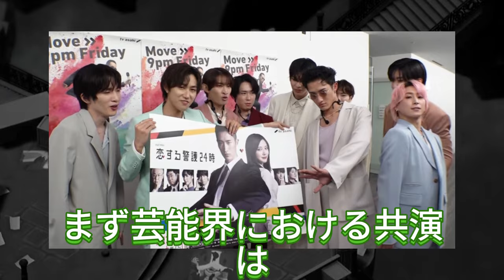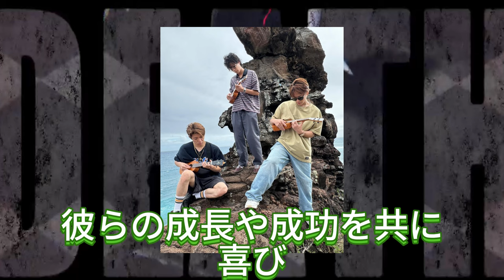【平野紫耀】2024年7月19日放送！Snow ManとNumber_iの『MUSIC STATION』共演の魅力を徹底紹介。